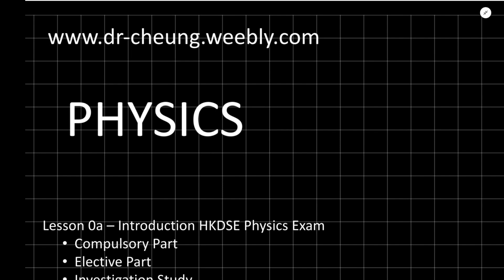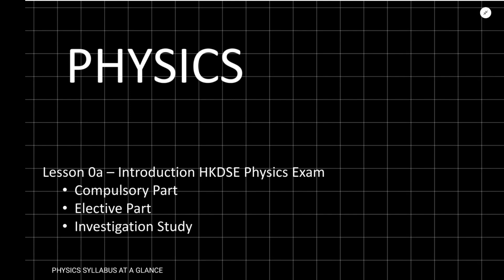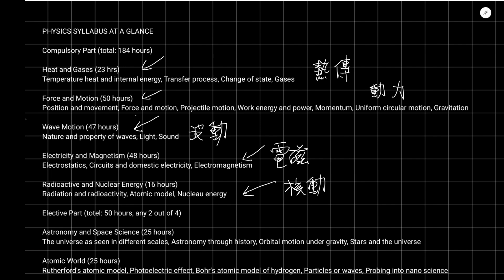HKDSE Physics - Lesson 0 - Syllabus; General Introduction